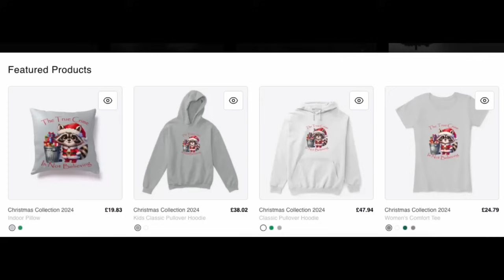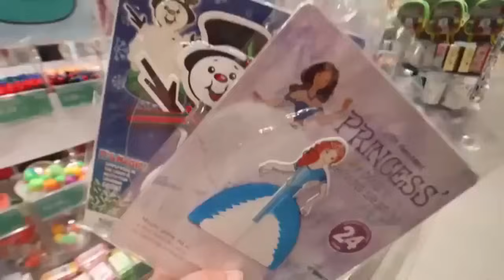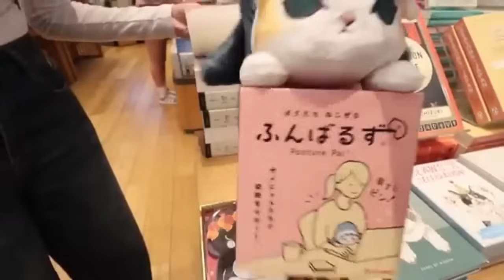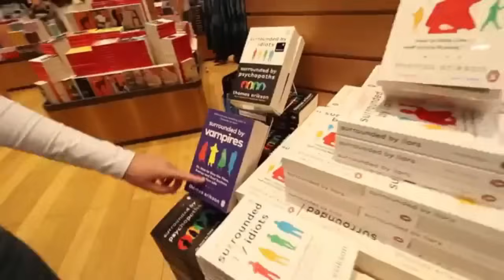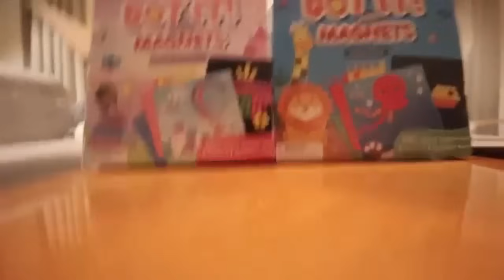Inghams' BEST FRIENDS Meet In DUBAI!!!